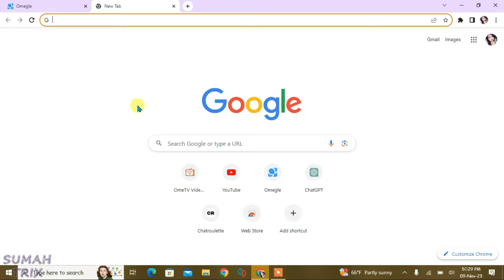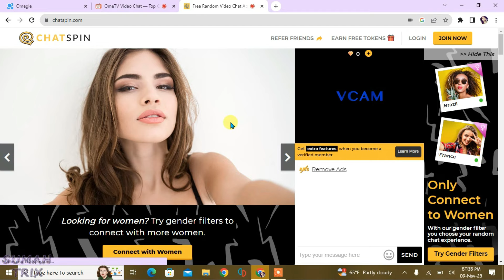Omegle Alternatives 2023 after its shut down!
Omegle has been shut down. In this video, i will show you few similar alternatives to omegle that you can try in 2023.

Topics covered:
- omegle
- omegle shutdown
- omegle alternatives
- omegle shut down